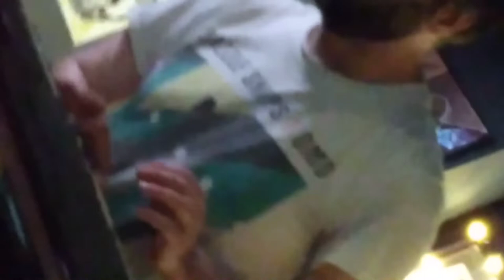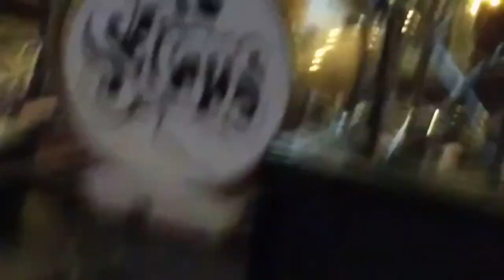deadbeat cat dad set live from zephyr pub 2018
vintage dbcd set shot by pat finley. live from the zephyr pub in kent, OH 2018. long live rock and roll.